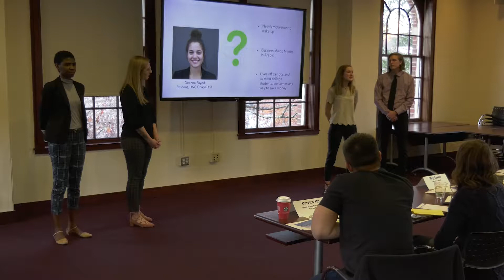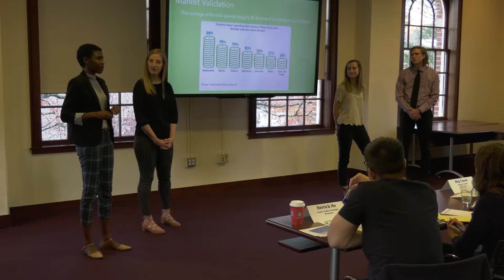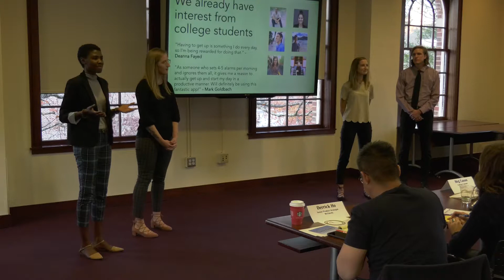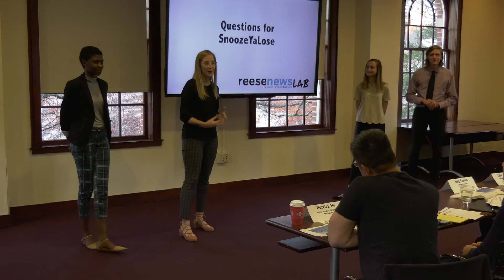Snooze Ya Lose: Pitch Day 2017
Group 4 of 4 presents their product "Snooze Ya Lose" on Pitch Day at UNC-Chapel Hill.